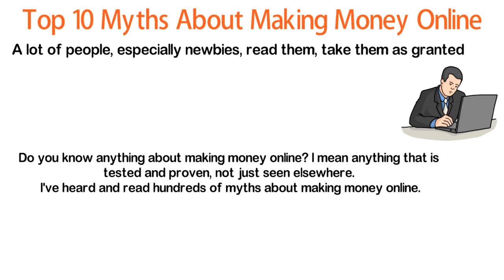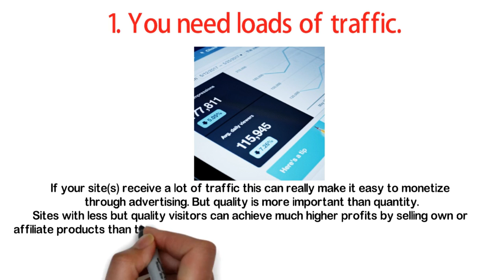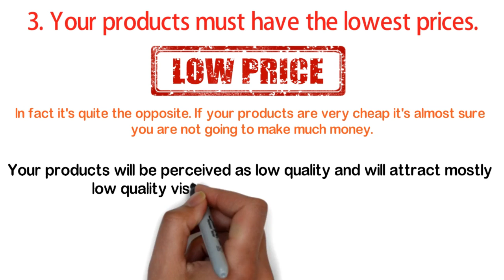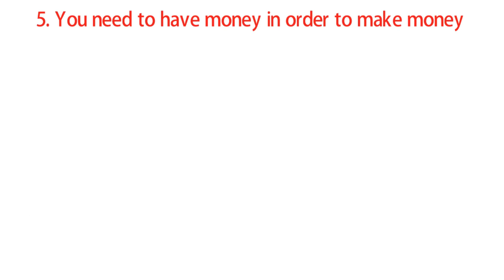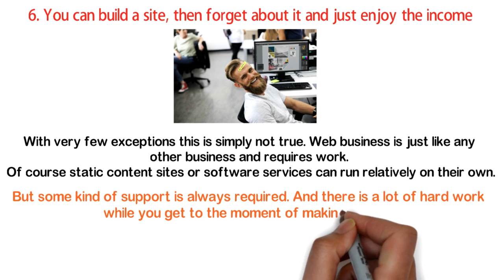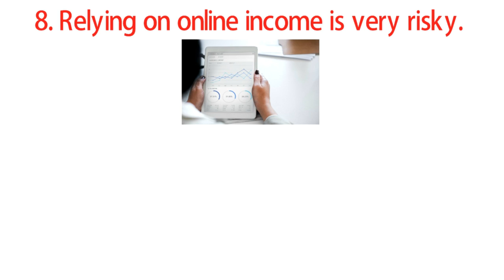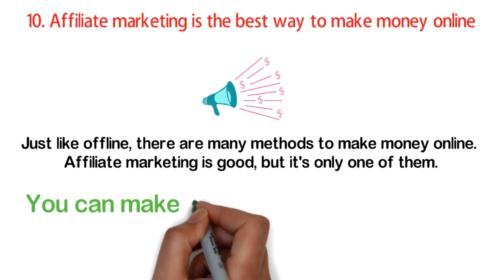Top 10 MYTHS About Making Money Online | How to make money online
This video will shows you Top 10 myths that people says about making money online which is not really true.
Here's the TOP 10 MYTHS ABOUT MAKING MONEY ONLINE Video Summary:

1. You need loads of traffic.
If your site(s) receive a lot of traffic this can really make it easy to monetize through advertising. But quality is more important than quantity.

2. You can achieve good results submitting your site to thousands of directories.
Directories don't bring traffic and have no meaningful effect on your search engine rankings. Almost all the site directories are worthless and submitting to them is loss of time and/or money. There are some directories like DMOZ and some niche directories which can bring some benefit if you get listed.

3. Your products must have the lowest prices.
In fact it's quite the opposite. If your products are very cheap it's almost sure you are not going to make much money. First, your products will be perceived as low quality and will attract mostly low quality visitors, trouble-makers and so on. Second, you will need to sell a lot of these products to make profits with thin profit margins.

4. You need top search engine rankings to succeed online.
I love getting search engine visitors. In fact many of my sites rely heavily on search engines traffic. But this is not the only method to succeed online. You can make lots of money online without getting a single search engine visitor.

5. You need to have money in order to make money.
For sure! At least $10 for a domain name (although some make money even without a domain name). But that's all that you really need. Don't get me wrong, investing money in your web business can help a lot and can speed up the things very much. You can buy advertising, get software developed, get professional design, pay for content, buy links and so on.

6. You can build a site, then forget about it and just enjoy the income
With very few exceptions this is simply not true. Web business is just like any other business and requires work. Of course static content sites or software services can run relatively on their own. But some kind of support is always required. And there is a lot of hard work while you get to the moment of making money. Don't expect that you will throw some site online and the money will start flowing and never stop even if you don't lift a finger.

7. At any cost avoid the "make money online" niche
People who write about make money online love advising their "students" against doing the same. They will explain you how you will be competing with the best, how the market is over saturated and how you just won't succeed. I'm not sure why they do it - most probably they want to avoid competition.

Make money online is a huge niche and there is an enormous number of people who are interested in it. While there is also huge amount of supply, there is still a lot of money to be made in it, and there will always be. You shouldn't be afraid of the huge competition - it only means that the market is huge.

8. Relying on online income is very risky.
And how is relying on offline income less riskier? Is working for a boss who can say "you are fired" tomorrow less risky? Or having a small store on the street where a powerful brand can open a new store tomorrow is not risky?

At least online you can have multiple sites and enjoy multiple sources of income.

9. The only people who make money online are those who teach others how to make money online.
That's the opposite of myth 7. It's not true. There are millions of small niches where you can create and expand your online business. People make money with sites about curing headache, making pots or returning ex-girlfriend. "Make money online" is only one of the millions. You can try your chances with it, but you can also make money online without ever mentioning the words "money" or "online" in your sites, even once.

Just like offline, there are many methods to make money online. You can make money selling only your own products for example.